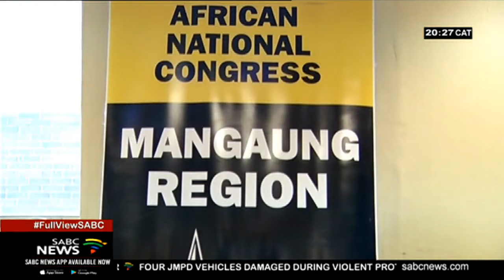Mangaung regional ANC wants Mayor Olly Mlamleli removed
The knives are out for Mangaung Executive Mayor Olly Mlamleli.
Mangaung's regional ANC has called on the party's provincial leadership to recall Mlamleli.
They are dissatisfied about what they call poor service delivery in the metro.
Thabiso Radebe has this report.